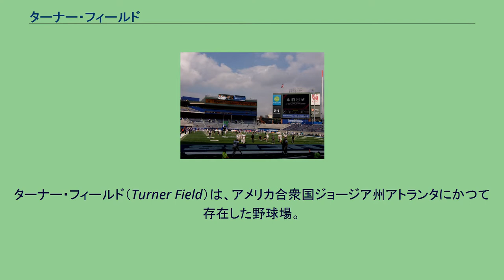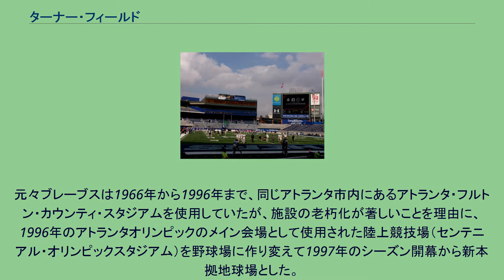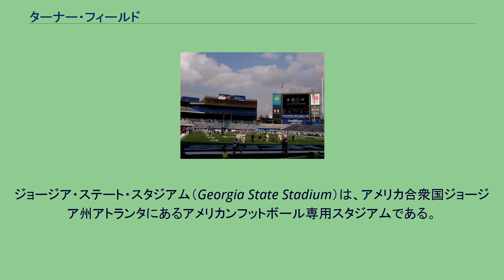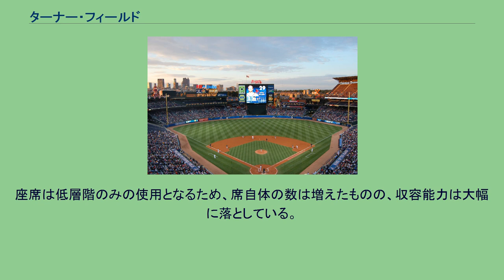ターナー・フィールド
アトランタ・ブレーブス
ターナー・フィールド（Turner Field）は、アメリカ合衆国ジョージア州アトランタにかつて存在した野球場。
1997年から2016年までMLBアトランタ・ブレーブスのホーム球場であった。
1996年のアトランタオリンピックのメイン会場であるセンテニアル・オリンピックスタジアムを野球用に改築したスタジアムである。
閉場後は再び改築され、現在はアメリカンフットボール専用スタジアムの「センターパーク・スタジアム」となっている（後述）。
元々ブレーブスは1966年から1996年まで、同じアトランタ市内にあるアトランタ・フルトン・カウンティ・スタジアムを使用していたが、施設の老朽化が著しいことを理由に、1996年のアトランタオリンピックのメイン会場として使用された陸上競技場（センテニアル・オリンピックスタジアム）を野球場に作り変えて1997年のシーズン開幕から新本拠地球場とした。
フルトン・カウンティ・スタジアム跡は当球場の駐車場として整備されている。
球場名はファンから｢ハンク・アーロン・スタジアム｣にしようとの要望があったが、結局アメリカのメディア王として知られ、ターナー・ブロードキャスティング・システム（TBS）、並びにブレーブスを所有していたテッド・ターナーの名を冠したものとなった。
この球場には、世界最大級の屋外型デジタルハイビジョン映像スクリーンが設置されている。
これは日本の三菱電機が製造したオーロラビジョンで、以前はギネスブックにも世界最大と認定されていた（2006年9月30日からは東京競馬場のオーロラビジョンが世界最大となった）。
2005年3月23日にオープニング・セレモニーを行い運用を開始、ギネス認定式も同セレモニーにおいて実施した。
セレモニーでは、メジャーリーグ最多本塁打記録をもつ元ブレーブスのハンク・アーロンによる点灯式が行われた。
デジタルスクリーンコントローラーを採用しており、デジタルハイビジョン映像やパソコンの映像を同時に3画面まで合成して表示できる。
表示素子には高輝度LEDを利用し、画素ピッチは2cm（素子ピッチは1cm）。
画素数は1088×1200画素。
スクリーンサイズは縦21.76m×横24.0m（1275インチ相当）となっている。
2008年、2013年、2015年に転落死亡事故が起きた 。
2016年で20年の借用権が期限切れとなるのにともない、ブレーブスが本拠地をアトランタ郊外のサントラスト・パークに移転するため19年の歴史に幕を下ろした。
球場はジョージア州立大学に譲渡されて25,000人収容のフットボール球技場に改装され、名称も「ジョージア・ステート・スタジアム」に改称された。
本球場のホームプレートはサントラスト・パークへと移設される。
右中間が広くなっているため、中堅手や右翼手には守備範囲の広さや強肩が求められる。
またシーズン序盤は風が吹きピッチャーに有利だが、夏場になるとホームランがよく出るようになる。
季節ごとに特徴が変わる球場である。
スコアボードの上部にはロゴにも描かれているトマホークが設置されている。
ブレーブスが得点のチャンスを迎えるとトマホークが動き出し、ファンはトマホークを模した応援グッズを音楽に合わせて振り回す。
ジョージア・ステート・スタジアム（Georgia State Stadium）は、アメリカ合衆国ジョージア州アトランタにあるアメリカンフットボール専用スタジアムである。
NCAAのジョージア・ステート・パンサーズが本拠地として使用している。
2017年開場。
2020年にアトランタ・ポスタル・クレジット・ユニオンが15年間の命名権を取得し、センターパーク・スタジアム（Center Parc Stadium）と改名された。
ターナー・フィールドの座席は概ね残されたうえ、フィールド部分に新たに座席を設置したため、グラウンドは狭くなっている。
また、元のオリンピックスタジアムと比較しても小規模になっている。
座席は低層階のみの使用となるため、席自体の数は増えたものの、収容能力は大幅に落としている。